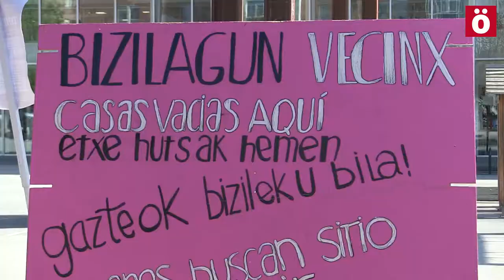Etxebizitza eskubidearen aldeko akanpadari hasiera eman diote Txantrean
Duela bi aste Txantreako 2 gazte Caja Españaren etxebizitza batetik desalojatuak izan ziren, eta apirilaren 11an epaitegietara joan beharko dute deklaratzera. Honen aurrean,  akanpada bat prestatu dute auzoan, Arriurdineta plazan, eta bertan egitarau bat burutuko dute.